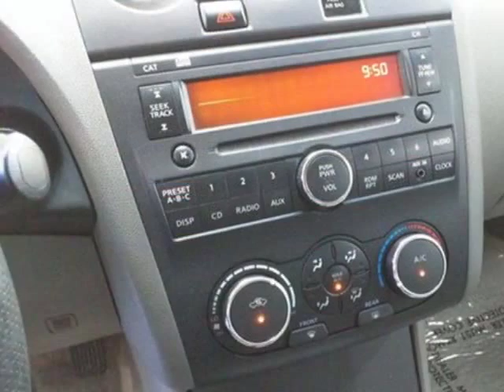2009 Nissan Altima - Las Vegas, NV